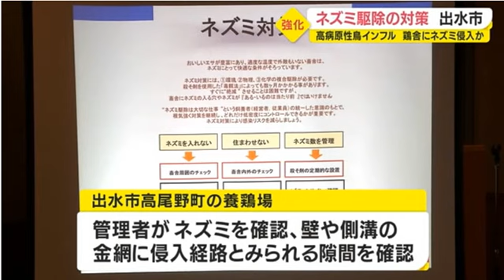鹿児島・出水市２つの養鶏場で発生の高病原性鳥インフル 鶏舎内へのネズミ侵入が原因か(動物愛誤)(農業損害)(アニマルホーダー)(鳥インフルエンザ.禽流感.Bird flu)(クリプトコックス症)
鳥インフルエンザ「なぜ全て殺処分するの？」「ワクチンはないの？」疑問を解説

鹿児島・出水市２つの養鶏場で発生の高病原性鳥インフル 鶏舎内へのネズミ侵入が原因か

動物愛誤
概要

禽流感
病原體

38 度以上の発熱と急性呼吸器症状を呈し、症状や所見、渡航歴、接触歴等から鳥インフルエンザを疑う患者を診察した場合は、保健所への情報提供をお願いします。